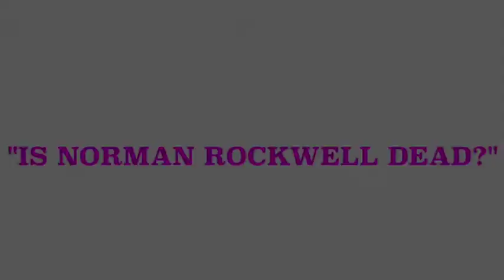Thomas Axtell: Is Norman Rockwell Dead?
I composed this back in the seventies. it rings even truer today than it did back then. I sensed we were going NO place good...of COURSE Norman Rockwell is dead. it had a simple strange melody and I sped up my voice to 'chipmunk' level to make it more neurotic...sounded right to me.